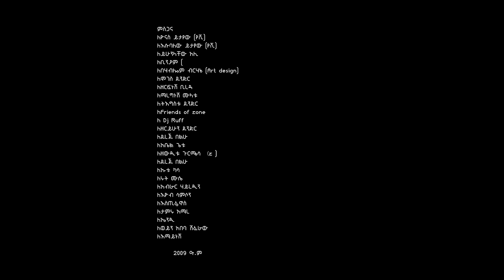Znar Zema - Yene Set | የኔ ሴት - New Ethiopian Music 2017 (Official Video)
Ethiopian Music : Znar Zema | ዝናር ዜማ - Yene Set | የኔ ሴት - New Ethiopian Music 2017 (Official Video)